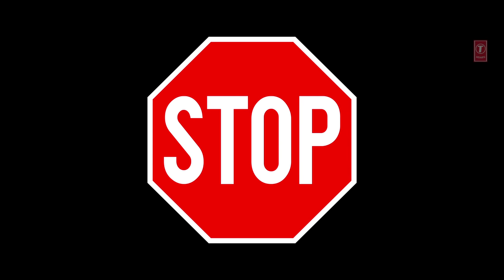'Johny Ho Dafaa' Video Song | Neha Kakkar | Tony Kakkar | T-Series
Watch the official video of Johny Ho Dafaa by Neha Kakkar and Tony Kakkar exclusively on T-series. It is written and composed by Tony Kakkar.

SONG: JOHNY HO DAFAA
SINGER: NEHA KAKKAR, TONY KAKKAR
LYRICS: TONY KAKKAR
MUSIC LABEL: T-SERIES

Operator Codes -

1) Johny Ho Dafa

2) Rap - Johny Ho Dafa

3) Aath Baje - Johny Ho Dafa